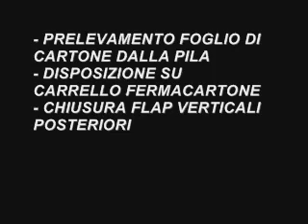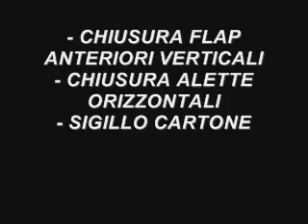Smart Project Omron 2013, Incartonatrice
ITIS PENTASUGLIA, Matera (MT)

Applicazione reale per il confezionamento in cartoni di pacchi provenienti da un nastro trasportatore.